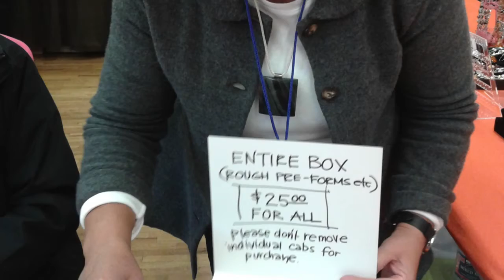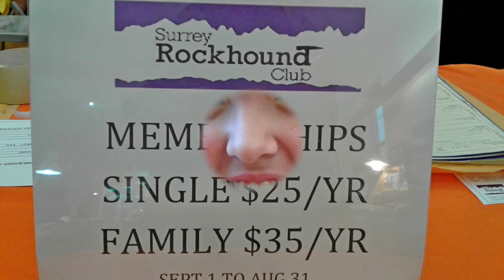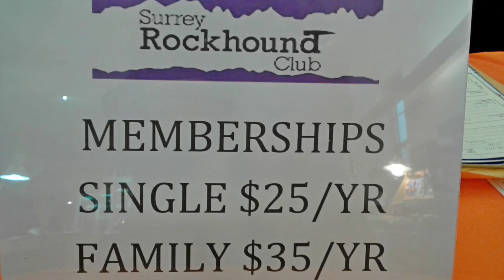Surrey Rock Hound Show 2019, The Rainbow Colours of Jasper